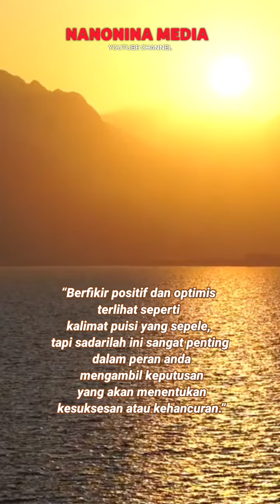Nasehat untuk Suami Istri Tentang Berpikir Positif